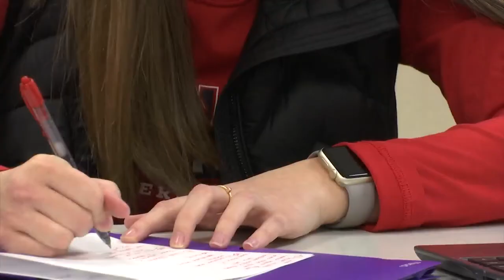Belvidere School District beginning year with remote learning only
Most students will not attend school in-person - some students receiving targeted services may be able to attend school in-person;